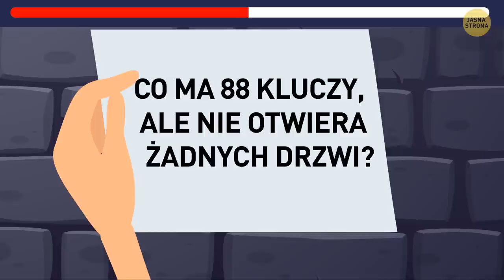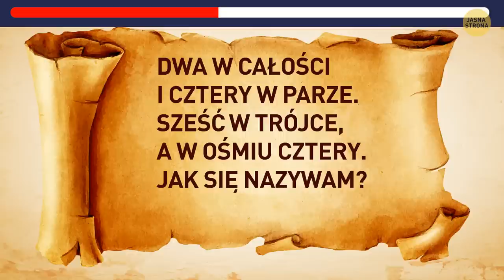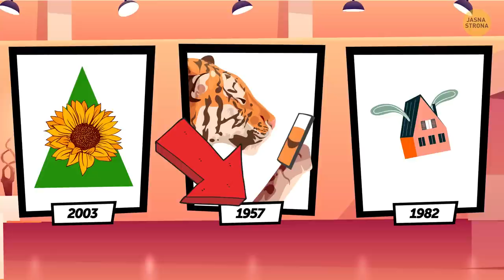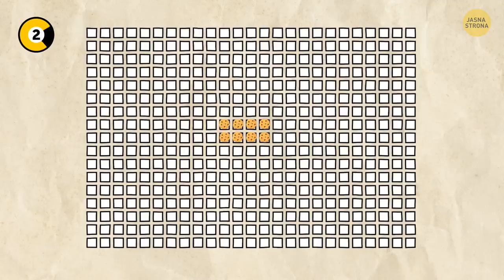95 zagadek, które rozwiążą tylko najsprytniejsi widzowie